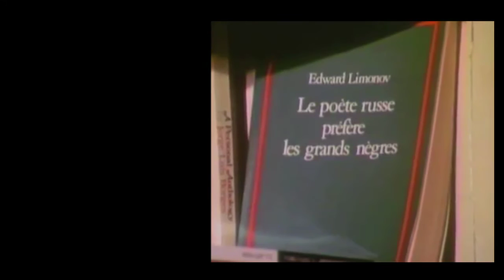Entrevista a Emmanuel Carrère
Entrevista a Emmanuel Carrère, autor de "Limónov" (ed. Anagrama)